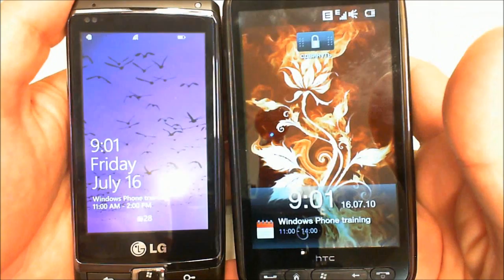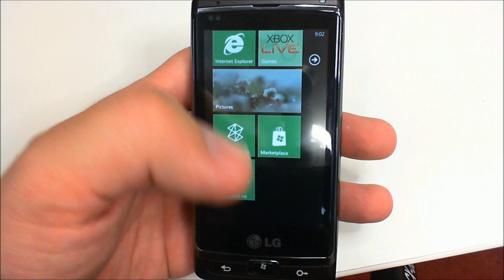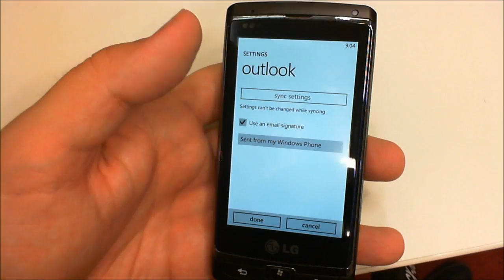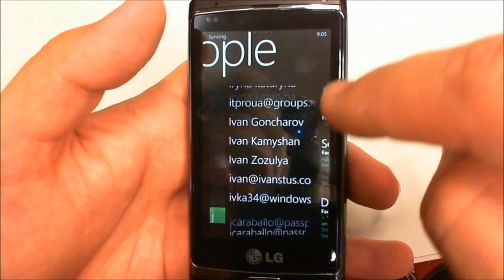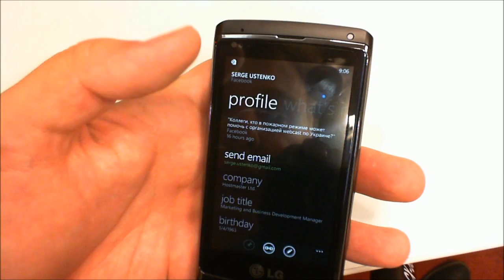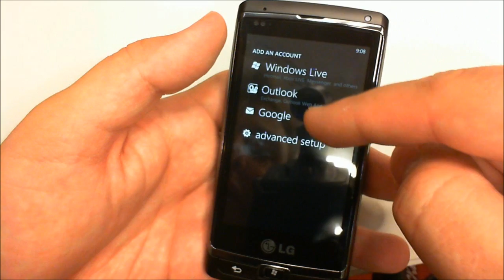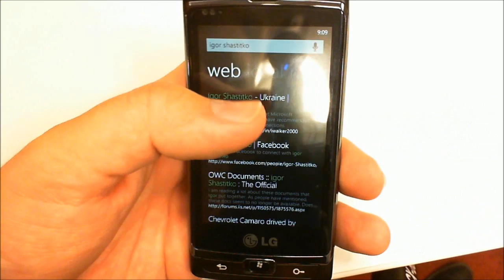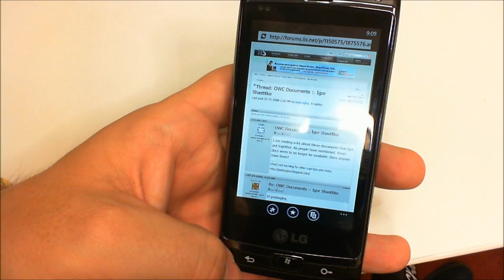Краткий "живой" видеообзор Windows Phone 7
Все, о чем можно было "очень быстро" рассказать за 10 минут о Windows Phone 7 - вы найдете в этом обзоре, сделанном на "настоящем" железе от LG

полный обзор - с развернутыми ответами на вопросы - смотрите на блоге скоро ;)